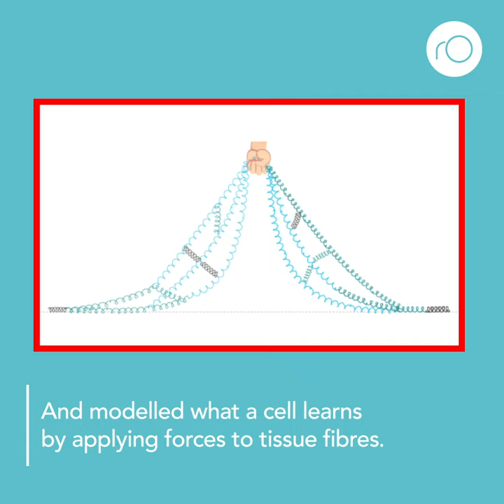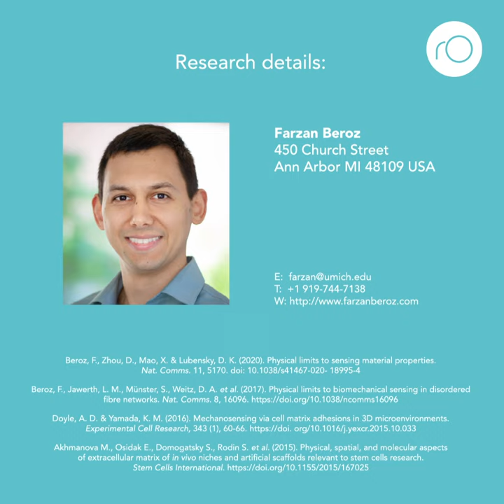How do cells probe the stiffness of their environment?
At the intersection of biophysics and disordered systems, this research aims to uncover the principles that shape living architectures. How can these messy structures reliably perform complex functions? And how do these structures assemble themselves in the first place?